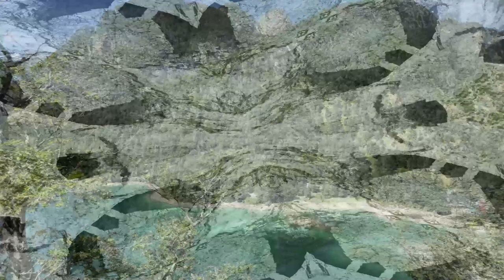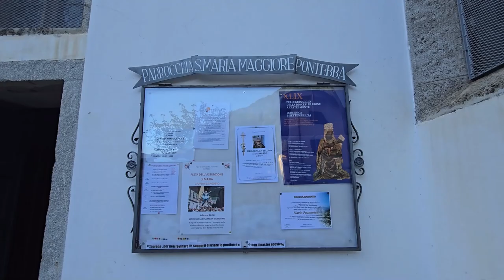2024-08-18: Vse najboljše za Tvoj rojstni dan!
Voščilo pa še pride ...
(souporaba glasbe z dovoljenjem Youtube)